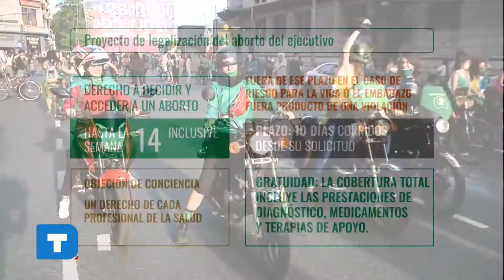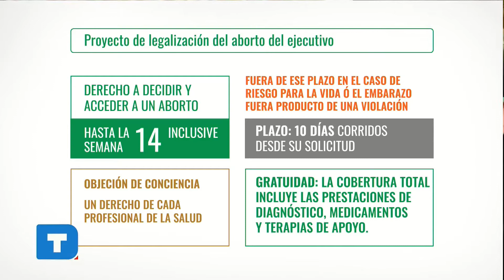Telediario - Aborto Legal: El Ejecutivo envió el proyecto al Congreso